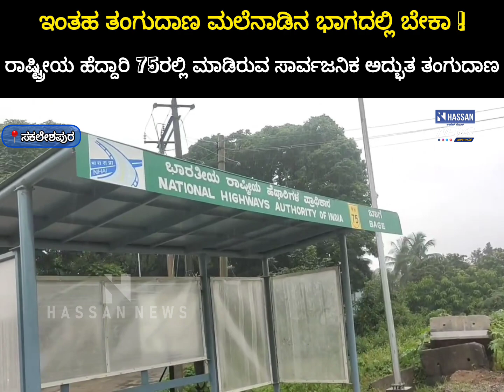ನೋಡ ಬನ್ನಿ ಸಾರ್ವಜನಿಕ ಹಣ ಪೋಲು ಮಾಡಲು ಕಟ್ಟಿರುವ ಕೆಲಸಕ್ಕೆ ಬಾರದ ತಂಗುದಾಣ